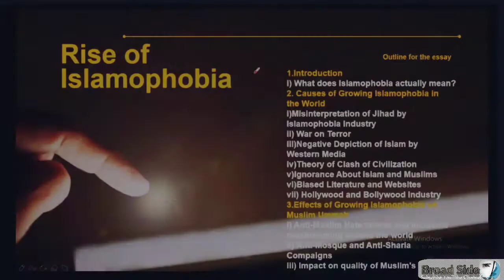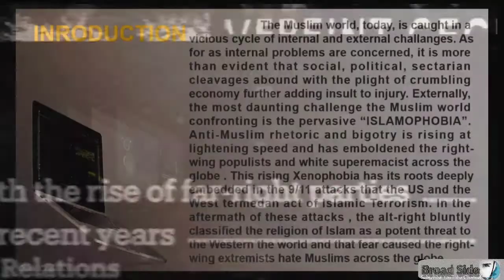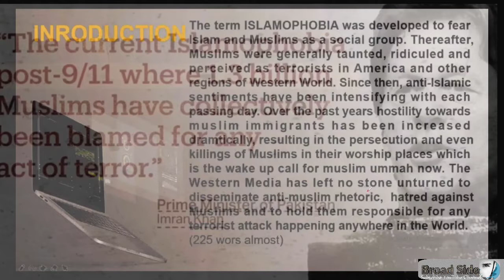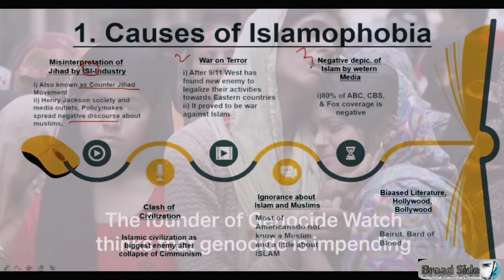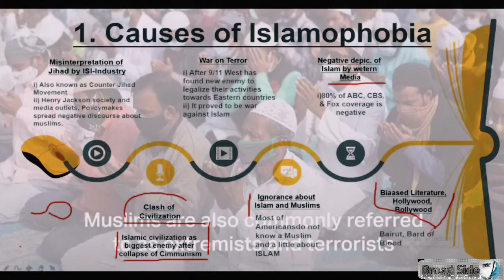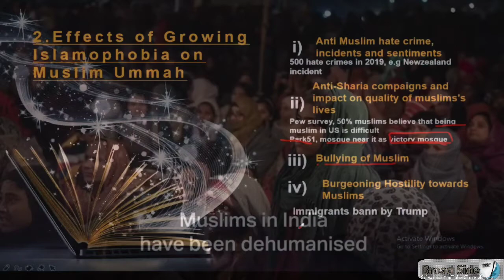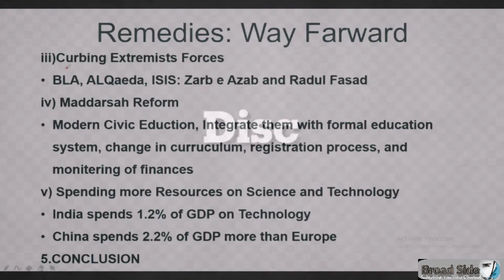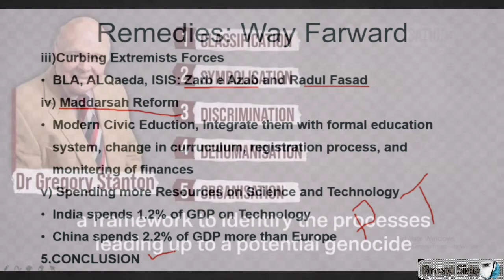CSS 2024 - Islamophobia |Causes, Effects & Solutions |English Essay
Video edited: VN, TRT

Islamophobia is a daunting challge that muslim ummah is facing in contemporary world. In this video Islamophobia is discussed in a detail with causes, effects and solutions of Islamophobia. OIC is a Muslim organization that worked alot for Combating dangerous acts against Muslims in the name of Islamophobia. Hate speeches against muslims and hatred against muslim spread alot in western world. Imran khan made tremendous effort to curb menace of Islamophobia. 15th March has been declared as Day against Islamophobia.